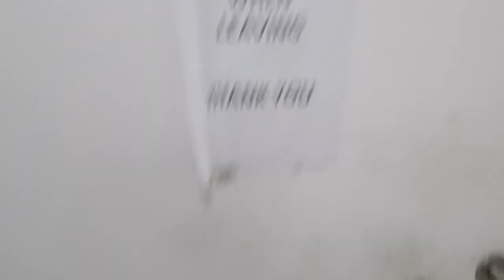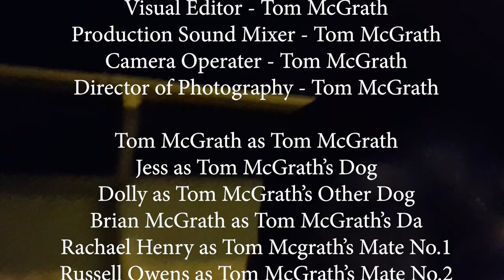A Day In The Life of Tom Robert McGrath Hayes (Reupload)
Final Destination 3 on your DS